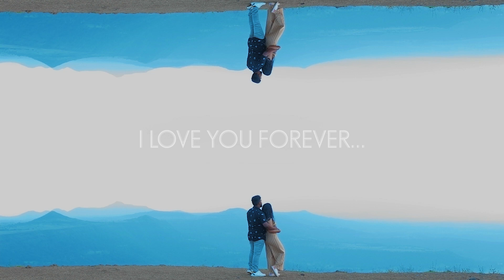best 2021 prewedding song Forum & Amol